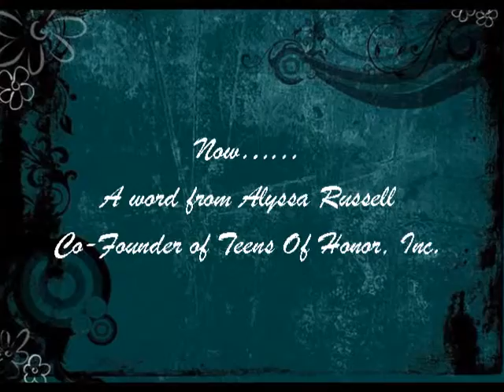A Moment With Teens Of Honor - Episode 24 (Sparking The Creativity In Us)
In this episode of "A Moment With Teens Of Honor", Alyssa shares how we can invite creativity into our lives.

P.S. ONLY TWO MORE EPISODES LEFT IN SEASON ONE!!!

Now, GO MAKE SOMETHING HAPPEN!